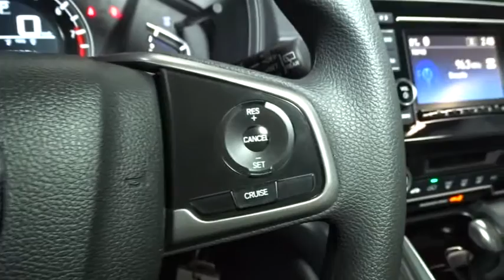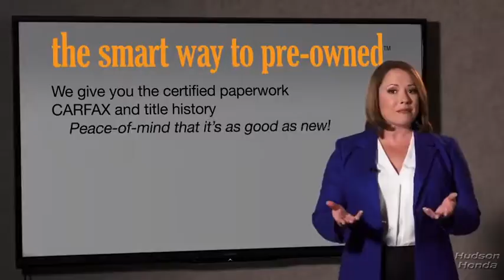2017 Honda CR-V Hudson, West New York, Jersey City, Tenafly, Paramus, NJ HHHH223481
Hudson Honda
6608 John F Kennedy Blvd

This outstanding example of a 2017 Honda CR-V LX is offered by Hudson Honda. Want more room? Want more style? This Honda CR-V is the vehicle for you. Start enjoying more time in your new ride and less time at the gas station with this 2017 Honda CR-V. Enjoy the comfort and safety of this AWD Honda CR-V LX equipped with many standard features found on other vehicles as optional equipment. This is about the time when you're saying it is too good to be true, and let us be the one's to tell you, it is absolutely true.
Radio: AM/FM Audio System w/4 Speakers -inc: 160-Watts, Bluetooth streaming audio and HandsFreeLink, Pandora compatibility, Radio Data System (RDS), Speed-Sensitive Volume Control (SVC), USB audio interface w/1.0-amp charging port in center console and 12-volt power outlets (front and center console),2 LCD Monitors In The Front,Radio w/Seek-Scan, Clock and Steering Wheel Controls,Audio Theft Deterrent,Integrated Roof Antenna,LED Brakelights,Fully Galvanized Steel Panels,Light Tinted Glass,Compact Spare Tire Mounted Inside Under Cargo,Black Rear Bumper w/Metal-Look Rub Strip/Fascia Accent,Lip Spoiler,Chrome Side Windows Trim and Black Front Windshield Trim,Black Door Handles,Chrome Grille,Liftgate Rear Cargo Access,Clearcoat Paint,Black Power Side Mirrors w/Convex Spotter and Manual Folding,Body-Colored Front Bumper w/Black Rub Strip/Fascia Accent and Metal-Look Bumper Insert,Fixed Interval Wipers,Auto Off Aero-Composite Halogen Daytime Running Headlamps w/Delay-Off,Chrome Bodyside Insert, Black Bodyside Cladding and Black Wheel Well Trim,Steel Spare Wheel,Fixed Rear Window w/Fixed Interval Wiper, Heated Wiper Park and Defroster,Tailgate/Rear Door Lock Included w/Power Door Locks,Wheels: 17 Alloy,Tires: P235/65R17 104H All-Season,HVAC -inc: Underseat Ducts and Console Ducts,Outside Temp Gauge,Full Floor Console w/Covered Storage, Mini Overhead Console w/Storage and Conversation Mirror,Power 1st Row Windows w/Driver 1-Touch Up/Down,Delayed Accessory Power,Driver And Passenger Visor Vanity Mirrors,Locking Glove Box,Full Carpet Floor Covering -inc: Carpet Front And Rear Floor Mats,60-40 Folding Split-Bench Front Facing Fold Forward Seatback Rear Seat,Full Cloth Headliner,Seats w/Cloth Back Material,Digital/Analog Display,Manual Adjustable Front Head Restraints and Manual Adjustable Rear Head Restraints,Cruise Control w/Steering Wheel Controls,Valet Function,Front Cupholder,Cargo Space Lights,Sliding Front Center Armrest and Rear Center Armrest,4-Way Passenger Seat -inc: Manual Recline and Fore/Aft Movement,Engine Immobilizer,Power Rear Windows and Fixed 3rd Row Windows,Air Filtration,Compass,Trip Computer,Driver Foot Rest,Front Map Lights,Manual Tilt/Telescoping Steering Column,Urethane Gear Shift Knob,Systems Monitor,Front Bucket Seats -inc: driver's seat w/6-way manual adjustment,Cloth Door Trim Insert,Fade-To-Off Interior Lighting,Cloth Seat Trim,Day-Night Rearview Mirror,Gauges -inc: Speedometer, Odometer, Engine Coolant Temp, Tachometer, Trip Odometer and Trip Computer,Carpet Floor Trim,Power Door Locks w/Autolock Feature,Remote Keyless Entry w/Integrated Key Transmitter, Illuminated Entry, Illuminated Ignition Switch and Panic Button,Remote Releases -Inc: Mechanical Fuel,Driver / Passenger And Rear Door Bins,Automatic Air Conditioning,Interior Trim -inc: Metal-Look/Piano Black Instrument Panel Insert, Metal-Look Door Panel Insert, Metal-Look Console Insert and Metal-Look Interior Accents,Rear Cupholder,Front And Rear Anti-Roll Bars,4-Wheel Disc Brakes w/4-Wheel ABS, Front Vented Discs, Brake Assist, Hill Hold Control and Electric Parking Brake,5.05 Axle Ratio,14 Gal. Fuel Tank,Multi-Link Rear Suspension w/Coil Springs,GVWR: TBD,Permanent Locking Hubs,Strut Front Suspension w/Coil Springs,Electric Power-Assist Speed-Sensing Steering,36-Amp/Hr 410CCA Maintenance-Free Battery,Gas-Pressurized Shock Absorbers,Engine: 2.4L I-4 16-Valve DOHC i-VTEC,Transmission: Continuously Variable w/Sport Mode,Automatic Full-Time All-Wheel Drive,Quasi-Dual Stainless Steel Exhaust,Back-Up Camera,Side Impact Beams,Rear Child Safety Locks,Outboard Front Lap And Shoulder Safety Belts -inc: Rear Center 3 Point, Height Adjusters and Pretensioners,Low Tire Pressure Warning,Electronic Stability Control (ESC),ABS And Driveline Traction Control,Dual Stage Driver And Passenger Seat-Mounted Side Airbags,Curtain 1st And 2nd Row Airbags,Dual Stage Driver And Passenger Front Airbags,Airbag Occupancy Sensor